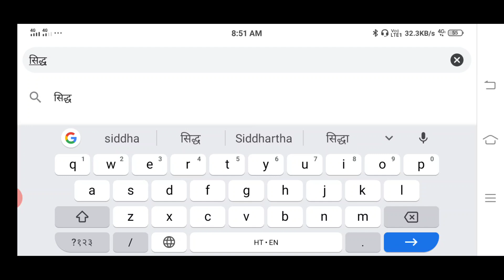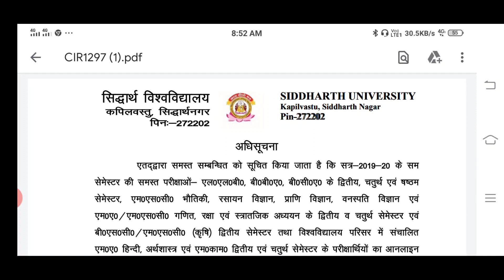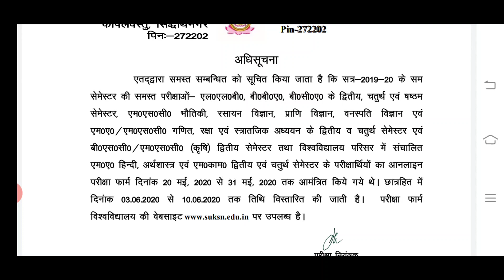अधिसूचना: सेमेस्टर परीक्षा फॉर्म तिथि विस्तार के सम्बन्ध में। Siddharth Nagar University Exam form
Joins us